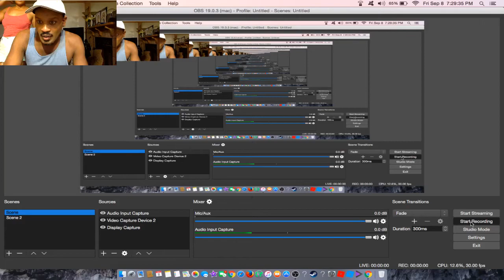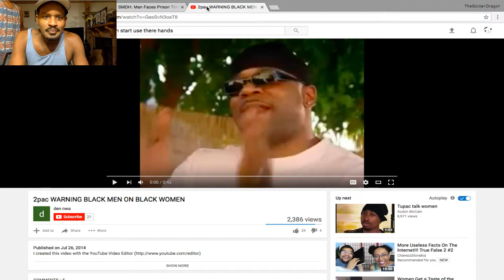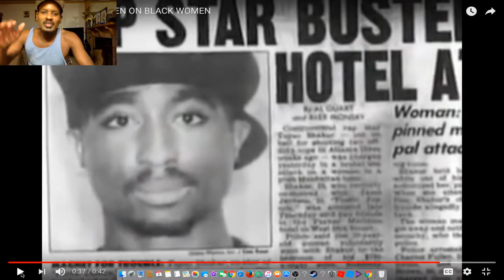Man Faces Prison Time After Filming His Wife Cheating On Him With Her Boss!//reacts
ALSO TUPAC SPPEAKS HIS MIND ON THE SITUATION